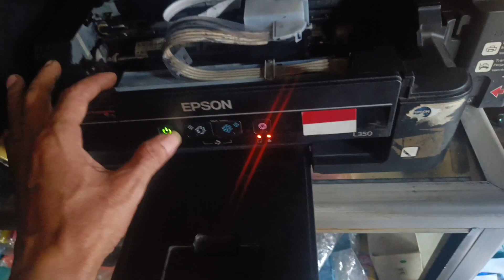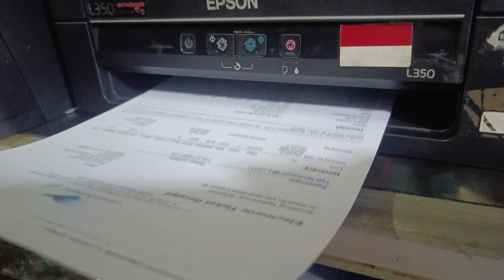cara memperbaiki printer error lampu kedap kedip bersamaan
cara memperbaiki printer Epson yang error lampu kedap kedip bersamaan sebelum nya printer ini udah di reset pakai aplikasi reseter tapi tetap aja eror ternyata kerusakan nya ada di motor yang udah lemah putaran nya